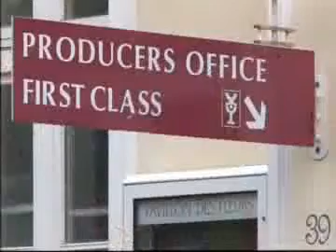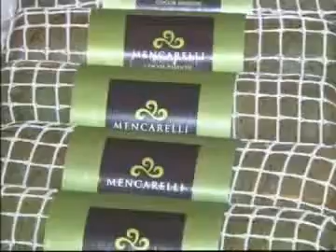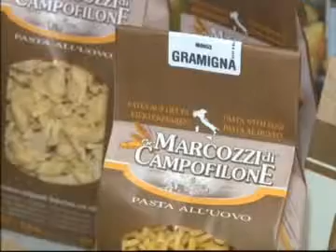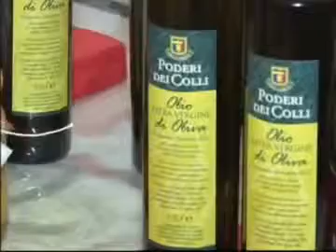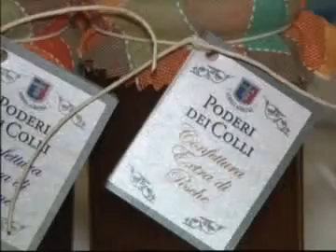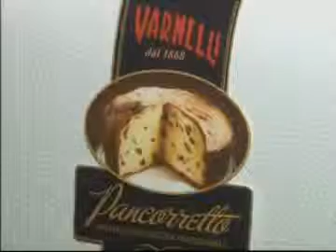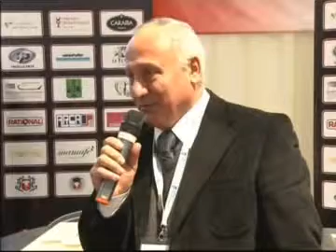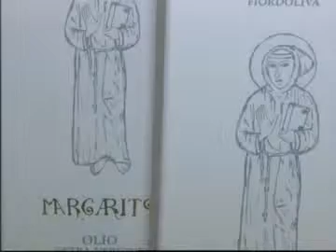cciaa fermo - fermo promuove - merano wine festival 2012